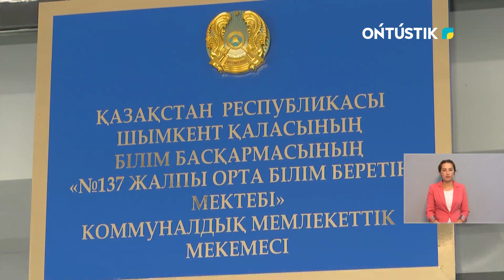Қала мектептерінде тәуелсіздік жетістіктері сараланды